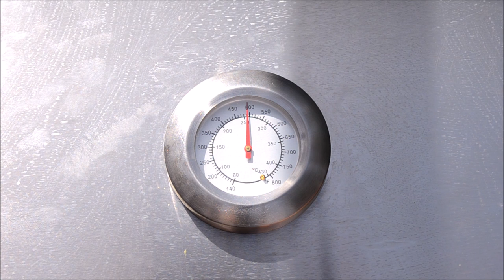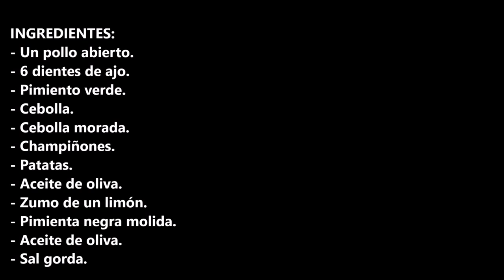POLLO ASADO EN BARBACOA DE GAS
Pollo asado en barbacoa de gas, os invito a pasar un día maravilloso de primavera de barbacoa.

INGREDIENTES:
- Un pollo abierto.
- 6 dientes de ajo.
- Pimiento verde.
- Cebolla.
- Cebolla morada.
- Champiñones.
- Patatas.
- Sal gorda.